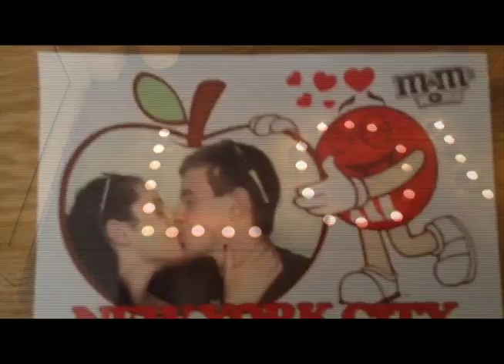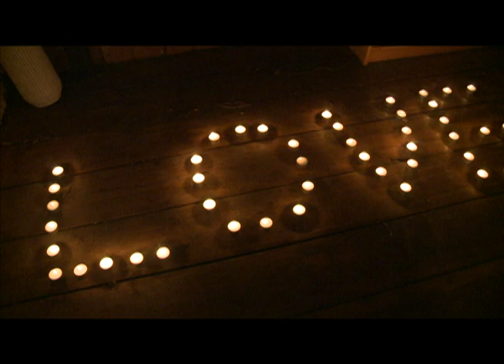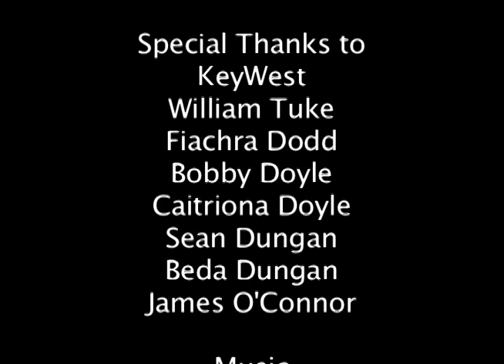Electric Love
Filmed and Produced by; Alana Kelly-Cahill, Aishling Ennis, Pippa Doyle, Isobel Jones, Elaine FitzPatrick and Emma Dungan. Special thanks to Keywest for allowing us to use their song, electric love.